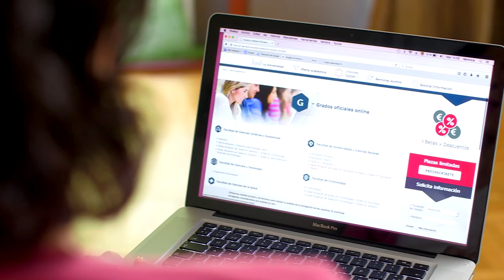Spot Universidad Isabel I